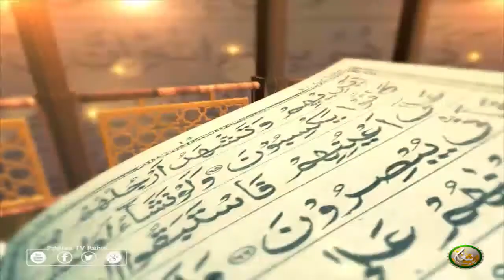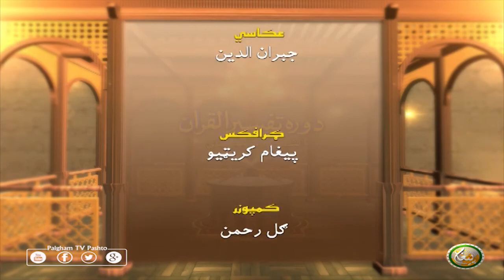Dora Tafseer AlQuran | EP23 | دورہ تفسیر القرآن الشیخ روح الله توحیدي